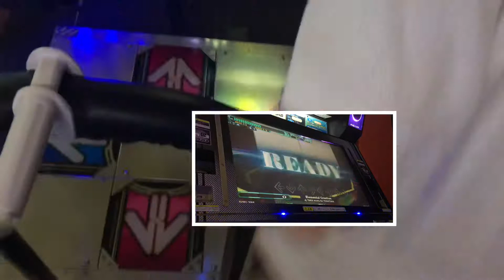E【DDRA20PLUS】Elemental Creation【WAVE】 DDR DDRA20PLUS 町田ラウンドワン2021年6月14日